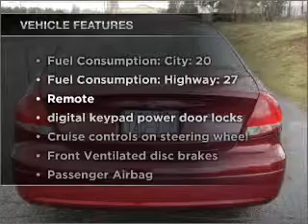2005 Ford Taurus - Marysville WA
Year: 2005
Make: Ford
Model: Taurus
Trim: SEL
Engine: 3.0 liter 6 cylinder 24 valve
Transmission: 4-Speed Automatic
Color: Maroon
Mileage: 73890
Address:
3520 136th Street NE